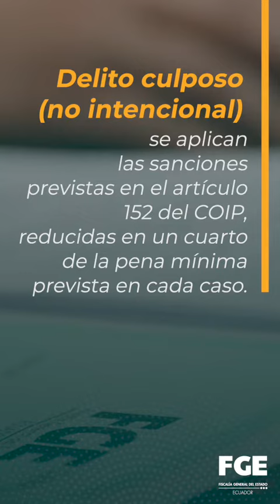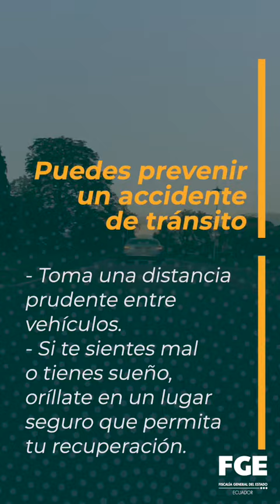Lesiones de tránsito